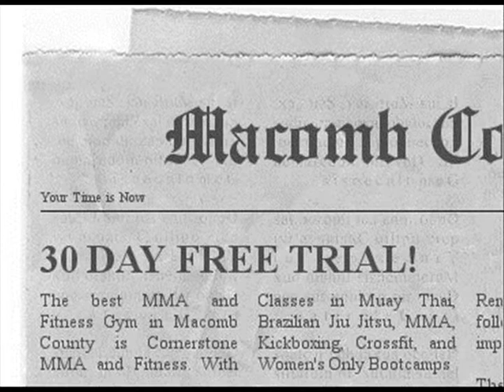MMA Classes in Roseville MI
Cornerstone Gym is the area's premier training facility for MMA, Muay Thai, Jiu Jitsu, and Fitness Classes.  We are the only gym to offer a Free 30 day trial in ALL of our programs.  You're looking for MMA Classes in Roseville, then you dont have to look any further than head instructor Jamel McCurry- a highly accomplished BJJ Blackbelt and a Fitness Industry Vet.  Check us out for a whole month of MMA Classes in Roseville.